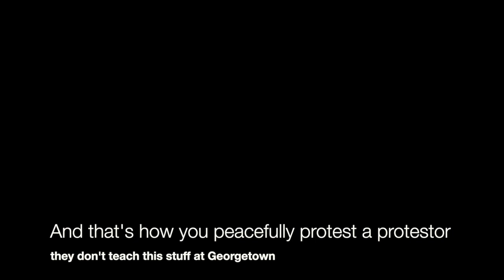Comedian Creatively Handles Hecklers! (K-von shows Adam Carolla how)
There's more than one way to handle a heckler. Adam Carolla is impressed!